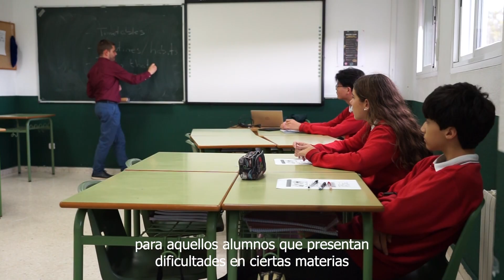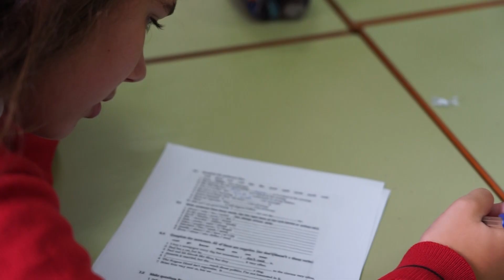Aulas de refuerzo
Las Aulas de Refuerzo Educativo son un programa dirigido a aquellos alumnos con dificultades específicas en las áreas esenciales e instrumentales como Lengua y Matemáticas, tanto en su comprensión como en su metodología de estudio.

Van dirigidas a alumnos seleccionados desde 3º de Educación Primaria hasta 4º de Educación Secundaria a partir su historial académico, su rendimiento actual, las pruebas colectivas realizadas por el Departamento de Orientación y la consulta a sus profesores y tutores.

Dichas aulas, sin coste adicional para las familias están fuera del horario lectivo, de 17:00 a 18:00 h. y se imparten en grupos reducidos de no más de 15 alumnos. Su duración oscilará según los casos y las necesidades individuales de cada alumno, por tanto los grupos irán variando a lo largo del curso.